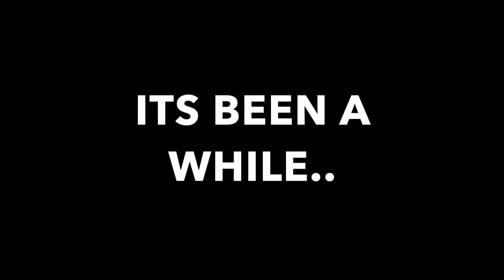Horseback riding in the desert, her first time riding a horse!!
Hey what is up everyone!!!

I know its been a while, but i promise i have new content on the way!! Can anyone try and guess what my new hype pickups are??